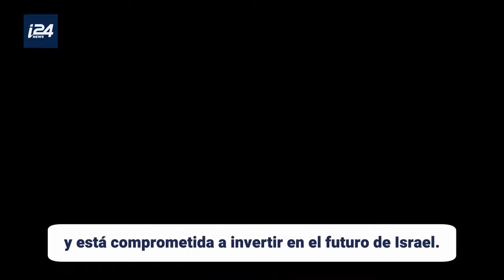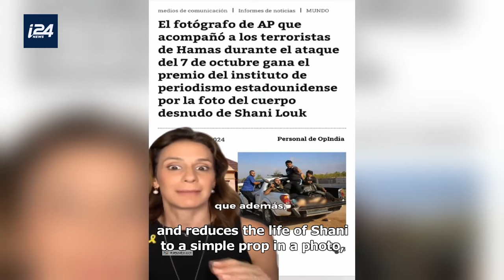Noticias en Espanol desde Israel | Women's experience of October 7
In this special episode dedicated to the women of Israel and their experience of the October 7 massacre, we speak with Anita Friedman, the chairperson of WIZO, as well as Laura de Rosa, the editor in chief of the Spanish news portal The Freedom Post.
And we hear a special performance by the Israeli flamenco guitarist Noa Drezner.